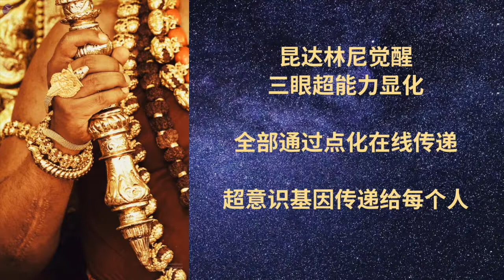学会什么是领导者意识——Paramashivoham三级课程学员分享 超意识 凯拉萨 尼希亚南达 paramashivoham 意识觉醒 领导者 成功之道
📧联系人：
                        微信14595087

欢迎参加我们免费公益的在线课程，我们的课程名字叫Paramasivoham——我是帕冉玛希瓦，即”我是湿婆神“。

    在这里你能学到生活中最宝贵的宇宙法则，可以帮你解决一切生活困扰，家庭关系，人际关系，健康和财富，人生目的，终极开悟。我们的课程学习最古老的印度教经文，远在佛教诞生前已经被揭示并由开悟上师点化弟子的形式代代传承，是由湿婆神传世的亘古不变、可解决一切问题的永恒真理和科学的经文——《阿戈玛经》和《吠陀经》。这些古老经文都揭示一个真相——我们每个人都是神！ 我们每个人都是意识连接，一体的。宇宙是智慧的，万物皆是意识能量。我们每个人天生都是灵性的，我们的三眼是在眉间的宇宙扫描中心，可显化146种以上的灵性能力。现在，在世唯一的湿婆神的化身，印度教最高教皇尼希亚南达上师在他孜孜不倦的27年的推进人类灵性开悟事业中，首次向全世界揭示这些神圣秘密，并以课程、书籍和网上视频的形式，毫无保留地传递给渴望有更高意识突破，渴望得终极解脱证悟圆满的求道者。我们的主要内容有：

1. 圆满科学

——我们的不圆满也是我们的业力一种，从小到大没有得到解决而遗留下的情绪，造成我们对自己和对世界的看法产生偏差，导致我们以一定的模式循环在不可能性的怪圈中，感受到生活的无力、窒息或是无法突破的限制，在当下影响着我们，使我们无法活出自己真正想要的生活，无法活出未来的最高可能性。圆满科学教我们如何找到不圆满，如何找到自己的根源模式，即每个人在7岁前经历的事情所造成的认知偏差，从而形成固定的思维模式，如程序一般启动在我们生活的方方面面，严重限制了自己的可能性，如自我怀疑、自我否定、自我憎恨，求关注和认可，这些都是最常见的几乎每个人都有的根源模式，严重阻碍一个人的生活。

    如何解决就是要用圆满科学中的——做圆满。回到人生最早期还能记起的事件，放下当下的身份、道德评判、智力等等，回到当时那个年幼的自己的年纪、认知、状态、心情，在内心还原当时的场景，重新经历那个事件并释放掉堵塞的情绪。如你5岁时因在雨中玩水而被妈妈拖回家中打骂，你当时感到十分委屈，害怕，愤怒，想反抗，可是你感受自己太弱小，于是你不能彻底释放对母亲的愤怒，甚至不允许哭。于是这件事情过去了，没有得到释放的情绪储存在了你的系统中，你对自己感受的无力弱小或是你认可了母亲对你的评判——笨，讨人厌，这些都成为了你的一个自我认知。而你从母亲那里感受来的不被爱和尊重也成为了你和母亲之间的一个不圆满，你总是在体验这些没有得到释放和和解的情绪，甚至严重导致你和家人关系不和睦。这样的事情在我们的人生早期不止一件，而是很多很多。所以我们每个人都有很多根源模式和与父母之间的不圆满，这些都在当下严重阻碍着我们，但我们不自知。

    我们需要做圆满来与过去和解，将自己从模式中解脱出来，这样你会获得家庭和人际关系，事业发展，健康和财富的突破。

2. 宇宙法则——心想事成

——宇宙是智慧的，所有的天体行星恒星都有灵性的意义和作用，在支持着我们每个人的灵魂进程。

    因为宇宙的智慧，它会回应我们每一个真心的想法。即宇宙法则是让你心想事成。你告诉宇宙，你想找到一份喜爱的工作，而你内心坚信你会找到，宇宙就会启动这个能量，将你带向那个地方或是让资源来找你。而你如果内心其实不相信自己可以找到一个好工作，那宇宙也会帮你显化你的不相信，帮助你去到你所相信的那个地方，也就是一个倒霉的地方，因为你其实不知道，这就是你相信的！简单讲，一切都是这样运作的。所以我们的人生什么样子，都是自己内心所坚信、所信仰的、所崇拜的。是我们自己写的人生剧本。

    我们每个人要懂得内观自己，在内在分析自己，看到自己到底是要什么，从而通过转念或做圆满来清理我们的内在空间。当我们有一个想法想要实现时，你必须清理掉所有阻碍你实现它的想法，比如你认为自己不行，你认为现在没啥好工作，等等，你首先要去写出围绕这个想法的，你所认为的所有不可能性，清理掉它们，你就一定能显化出你要的好工作，宇宙一定帮你显化!  这是宇宙运作的法则，它永远都在说祝福你，祝福你心想事成！

    所以小心，你到底是怎么想的！ 时刻留意你的负面思维，你将在不知不觉中会显化负面的人生，将自己围困在围城中！

3. 四大灵性原则——一致性、真实性、责任性、丰富他人

    简单讲，一致性是想和说以及做要一致，要兑现自己对自己或对他人所说的话，也就是Just do it！真实性，是在做的基础上，做到你所认为的自己可以达到的最高程度，也就是你可以做到的最好！责任性就是承担责任，打开更大的内在空间，拥有更大的领导人能量和智慧。丰富他人就是去帮助他人圆满、获得人生成功，灵性成长，实现人生目的，最终获得证悟圆满。你所给与的一定会回来回报你，不断给与，你会不断收获。这也是宇宙法则！丰富他人，其实就是在丰富自己。而他人本身就是我们自己的延展，是我们自己的一部分，其实我们从来就不是一个独立的个体，我们是连接着的。这是宇宙真理！

    四大灵性原则是打开我们内在四大力量的原则。它们分别对应——语言的力量，思想的力量，感觉的力量，生活的力量。

    当解锁语言的力量时，我们会有自发性的智慧，对自己或别人使用最恰当最有效的词语。当发掘思想的力量时，可以将我们的思想专注于在工作上、人际关系、教育、理财和生活本身，取得成功。感觉的力量教我们如何通过加强责任感让自己提升到更高的生命层次。当我们认识到人生最大的回馈来自于为他人做贡献时，我们将真正地享受生活的力量。

    一致性会清理和打开我们身体的能量中心，也就是7大脉轮。一致性高的人会显化心想事成，显化更高的灵性能力。拥有终极一致性的人会有极其清晰有效的头脑思维，一个想法就行动！拥有极强的行动力并达成所要的结果。一致性又是真实性的基础，真实性的全面提升会让我们的昆达利尼能量彻底觉醒和活跃，与宇宙能量连接，成为真正的超人！责任性是让你拥有领导人的空间。责任其实等同于能量，愿意扛起责任的人，宇宙会把你需要的能量给你！你会成为一个领导者！在一致性、真实性和责任性做好的时候，丰富他人就会自动发生了。这是很高的维度！开悟上师的一生就是丰富他人的一生。当我们丰富他人时，我们就成了宇宙能量的管道，宇宙通过我们撒播吉祥和祝福。

 4. 阿卡西阅读——一切过去现在未来的信息存在于宇宙档案中，想知道自己过去未来可以通过阿卡西阅读，由神庙的圣徒为大家阅读阿卡西档案，知道你此生的目的以及你想要解决的问题答案。

 5. 灵性能量理疗师点化——被上师点化开启第8大脉轮，与宇宙能量连接的脉轮，使用宇宙能量为自己或他人疗愈身体心灵的问题。

  6. 三眼灵性能力显化——通过点化，唤醒我们天生的三眼灵性能力。在与上师的合一空间，安全而稳定地显化三眼的意识力量：移动物品，扫描身体健康，远距离扫描，蒙眼阅读，读心术，改变物体尺寸，悬浮，扫描逻辑题答案，扫描任何信息等等。

    显化三眼灵性力量是不断认知到自己是神，这是我们对自己的终极认知！我们其实不是一个处处受限制的人，我们的能力是无限的。每个人都是独特而强大的！所以要不断去练习和显化自己的超能力，不要再认同自己在幻相中的身份和状态。真正的我们是神的状态，空间，力量，存在和意识。觉醒吧，每个人，你是神，你是湿婆神！！！ 我们传递的是真正的真理和真相！而湿婆神的化身已经行走在世上，让我们每个人都有机会结束生生世世的轮回，此生获得每个灵魂在地球上的最终的目的，也就是证悟圆满，解脱开悟，去向极乐世界生活。这位神的化身就是印度教最高教皇尼希亚南达！

    关于我们的课程——课程连续滚动进行，可随时报名，反复上课，无需费用。吠陀的知识都是免费共享的。

课程主题和点化：

•1.第一天的主题：显化的科学

•2.每二天的主题：我是心想事成，愿望显化

•3.第三天的主题：发现你身份的起源、聆听

•4.第四天的主题:   放开思绪、开悟最直接的路

•5.第五天的主题：征服关系（关系圆满、性别圆满+发觉母性)

•6.第六天的主题：情感和谐和他人的圆满

•7.第七天的主题：整个宇宙在你心

•8.第八天的主题：征服财富

•9.第九天的主题：超越生死的业力

•10.第十天的主题：征服健康

•11.第十一天的主题：生活在开悟中

•12.第十二天的主题：把问题转为力量

•13.第十三天的主题：证悟圆满的原则

•14.第十四天的主题：上师的重要性

•15.第十五天的主题：我是尼希亚南达.终极湿婆神

湿婆一级点化、

湿婆二级点化、

三眼的点化、

智慧点化、

三眼疗愈师点化、

教育知识点化、

脉轮点化.